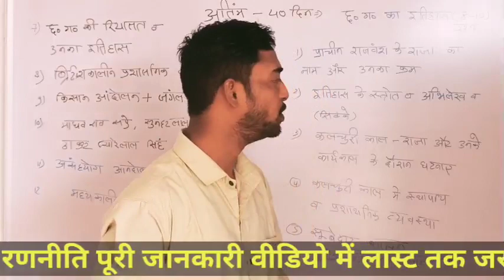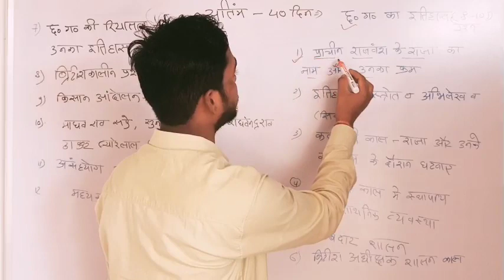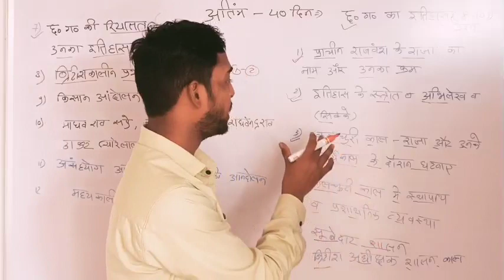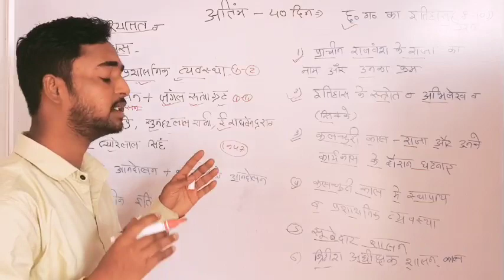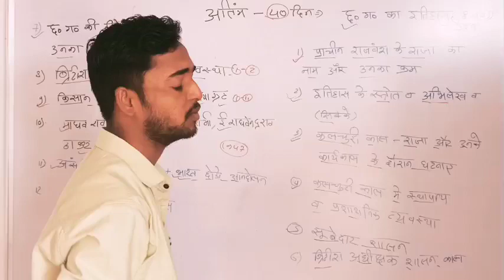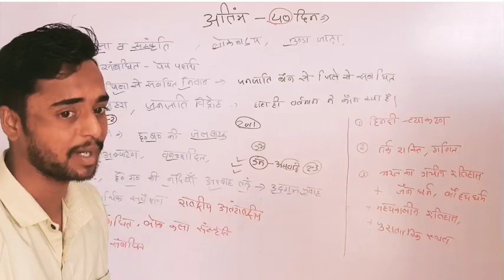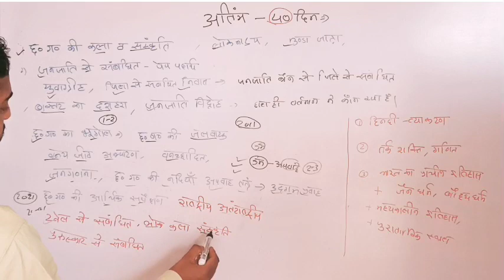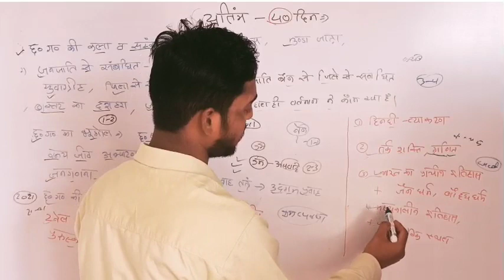| सीजी पीएससी प्री अंतिम 40 दिन | क्या पढ़े क्या ना पढ़े| CG VYAPAM | CG PSC | CG JOB |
अगर आप लोग और भी परीक्षाओं की तैयारी करना चाहते हैं तो इस यूट्यूब चैनल पर लिंक पर क्लिक करो पूरा सभी जानकारी मिल जाएगा

| सीजी पीएससी प्री अंतिम 40 दिन | क्या पढ़े क्या ना पढ़े| CG VYAPAM | CG PSC | CG JOB |,@ maths education by rupesh sir ,cgpsc syllabus, cgpsc recruitment, cgpsc 2022, Cgpsc,current affairs 2022, daily current affairs, Current affairs today ,cg new vacancy 2022, cg vacancy 2022, cg jobs, Cg job vacancy 2022,cg hostel warden vacancy 2022 kab aayega, cg new vacancy 2022, cg hostel warden exam 2022, Cg hostel warden vacancy 2022,cg hostel warden vacancy 2022, cg hostel warden syllabus,
छत्तीसगढ़ सामान्य ज्ञान 2022  | CG PSC PRE EXAM | CGPSC | CG VYAPAM| CG JOB | CG GK |

प्रीलिम्स के 1.30 लाख फ्रॉम | cgpsc pre exam | 12 फरवरी को परीक्षा | cg psc |

cg job news 2022, cg job news today, cg job news 2021, Cg job news

cgpsc 2022 notification, cgpsc 2022 notification out, cgpsc notification 2022, Cgpsc 2022

सीजीपीएससी से पूछे जाने वाले प्रश्न

छत्तीसगढ़ सामान्य ज्ञान 2022, छत्तीसगढ़ सामान्य ज्ञान
छात्रावास अधीक्षक भर्ती 2022
छात्रावास अधीक्षक भर्ती 2022 सिलेबस
cg hostel warden vacancy 2022 kab aayega, cg new vacancy 2022, cg hostel warden exam 2022, Cg hostel warden vacancy 2022

cg new job update, cg new vacancy 2022, cg vacancy, Hostel warden notification 2022

journey from cgpsc, cgpsc knowledge, cgpsc, Cgpsc vyapam hub

cg police bharti 2022 new update, cg police bharti 2022, Cg police new bharti 2022
cg si mock test, cg si

Cg vyapam upcoming vacancy 2022, cg jobs, cg vacancy 2022